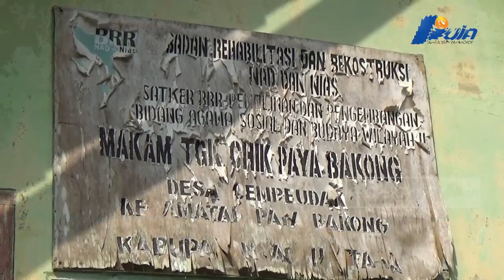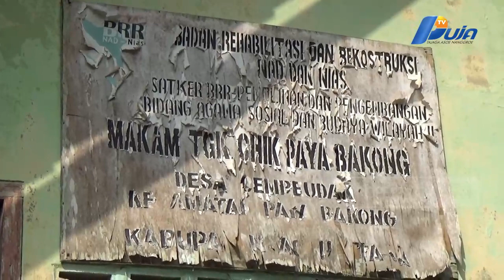Makam Tgk Paya Bakong Pengawal Pahlawan Cut Meutia Tidak Terawat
Makam Teungku Chik Paya Bakong yang menjadi salah satu makam pahlawan di Gampong Cempedak Kecamatan Paya Bakong Kabupaten Aceh Utara kondisinya kurang terawatt. Hal tersebut dikeluhkan warga dan para penziarah.